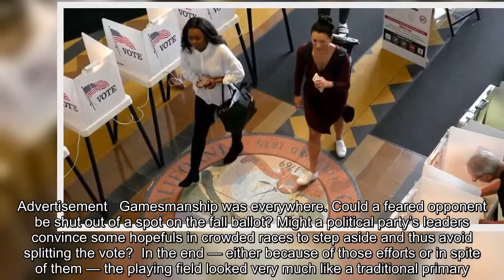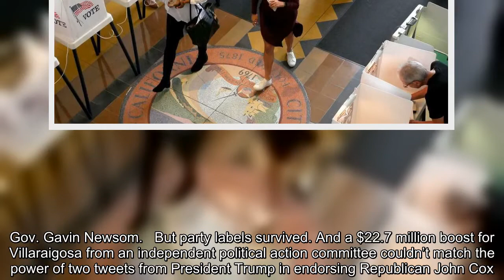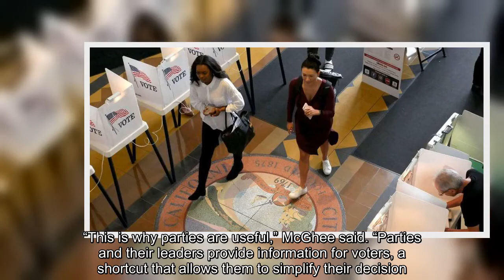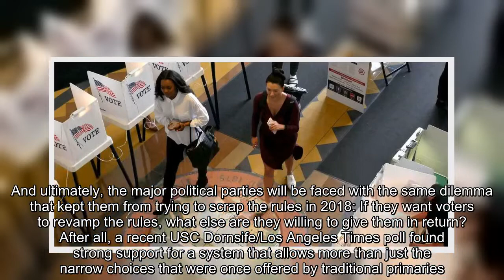California's major political parties feared the top-two primary but emerged as powerful as before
2018 election, top two primary
 California’s most wide-open primary in two decades ended Tuesday with contests from governor to seats in the U.S. House that seemed focused, even fixated at times, on the race for second place.   The rules of the top-two primary — where a cluster of candidates gets whittled down to two semi-finalists — seemed at times, to eclipse everything else about the campaigns being waged this year.   Advertisement   Gamesmanship was everywhere. Could a feared opponent be shut out of a spot on the fall ballot? Might a political party’s leaders convince some hopefuls in crowded races to step aside and thus avoid splitting the vote?  In the end — either because of those efforts or in spite of them — the playing field looked very much like a traditional primary. Unofficial returns on Tuesday showed that only two statewide races, at most, will end up as a same-party showdown in November. Otherwise, and in the overwhelming majority of California’s races, the two-party system seems to have survived intact.   The candidates who succeeded were largely staunch defenders of either liberal or conservative principles -- moderation was not the big winner in California on election night.  And yet backers of the top-two primary, who in 2010 took a wrecking ball to the idea that spots on the November ballot should be reserved by political party, seemed to envision consensus-building candidates who could bridge the partisan divide.   “This primary would certainly cast some doubt on that idea,” said Eric McGhee, a researcher at the nonpartisan Public Policy Institute of California.  Detailed election results »  No candidate needed those moderate-minded voters more than Antonio Villaraigosa. The former Los Angeles mayor labored mightily but unsuccessfully to find some sort of coalition of voters in the governor’s race that would get him into a one-on-one showdown with Lt. Gov. Gavin Newsom.   But party labels survived. And a $22.7 million boost for Villaraigosa from an independent political action committee couldn’t match the power of two tweets from President Trump in endorsing Republican John Cox. That may have helped even wavering GOP voters stick with the San Diego businessman rather than split their votes among other candidates — the kind of split that could have allowed Villaraigosa to leapfrog into second place.  “This is why parties are useful,” McGhee said. “Parties and their leaders provide information for voters, a shortcut that allows them to simplify their decision.”   Evidence of a party’s imprint in a crowded field of candidates — in this case, its absence — also was clear in the U.S. Senate race. There, the silence of GOP leaders gave party voters no clear sign on what to do with a long list of unknown prospects. Two Democrats, Sen. Dianne Feinstein and state Sen. Kevin de León, likely will face off against each other in November as a result.  It's Newsom vs. Cox in November as Villaraigosa tumbles in governor's race »  That may have been a casualty Republican